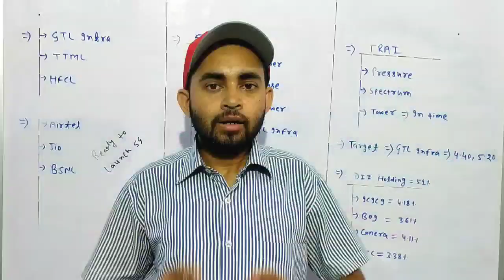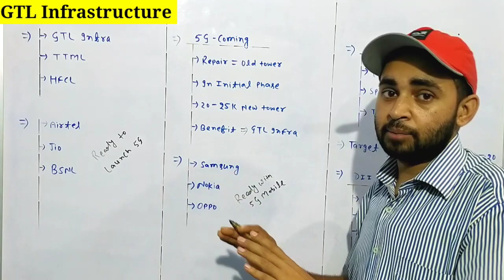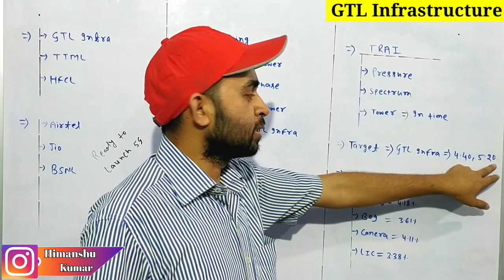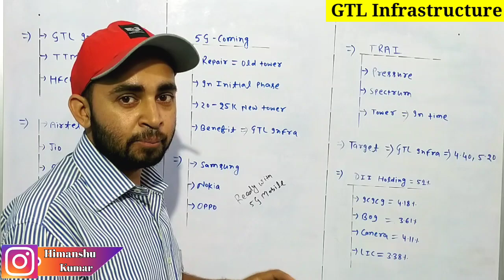GTL Infra latest news | GTL Infra share latest news | Future Of India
In this video you will know about Gtl infra share latest news and updates .

Gtl infra
Gtl infrastructure

Hash Tags -

Please Note:-